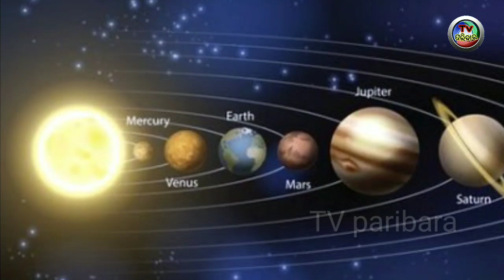୨୭ ଜୁଲାଇରେ ହେବାକୁ ଥିବା ଚଳିତ ଶତାବ୍ଦୀର ସବୁଠାରୁ ଦୀର୍ଘ ଚନ୍ଦ୍ର ଗ୍ରହଣ ପାଇଁ ଅବଗଣନା ଆରମ୍ଭ; ଦୃଶ୍ୟମାନ ହେବ ‘ରକ୍